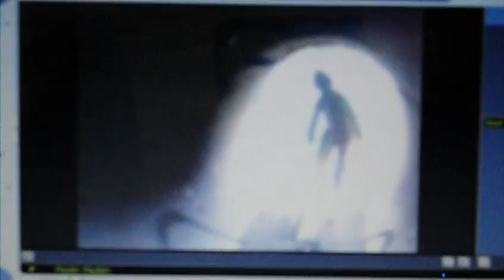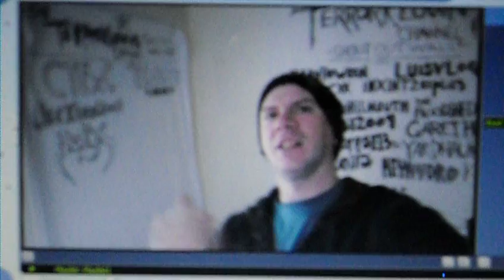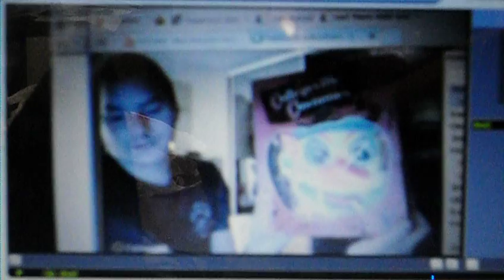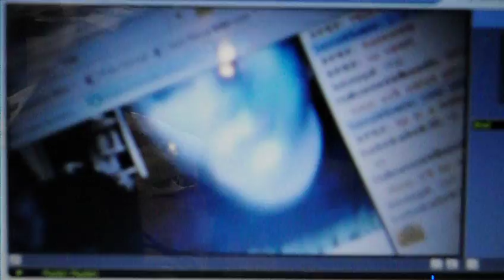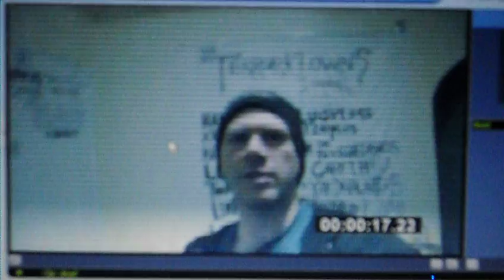BIN LADEN IS DEAD! (5.1.11 /DAY 122)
Seek peek at david sates comic
OPENING MUSIC BY:Multi-platinum recording artists: HELIX -Official opening & closing music of The TERRORKLOWNS Channel.

Opener by
robyC